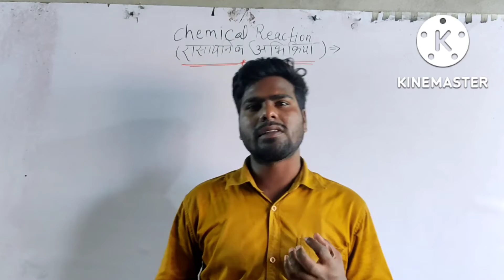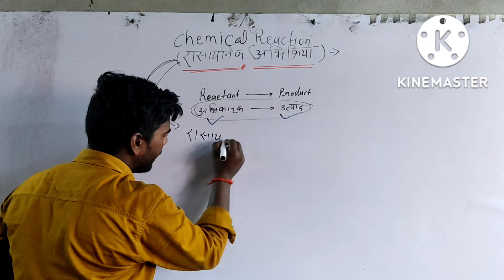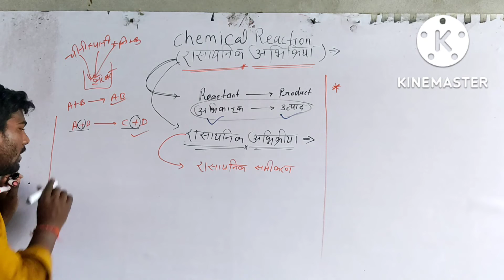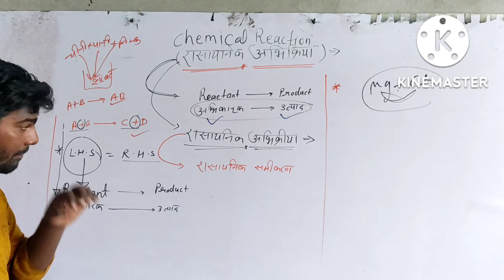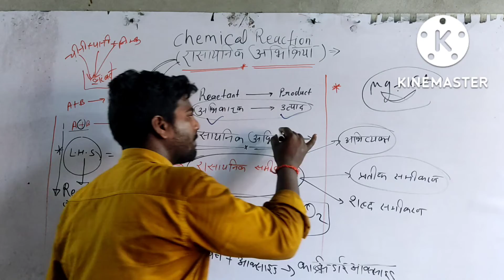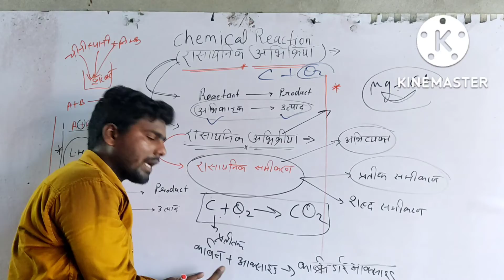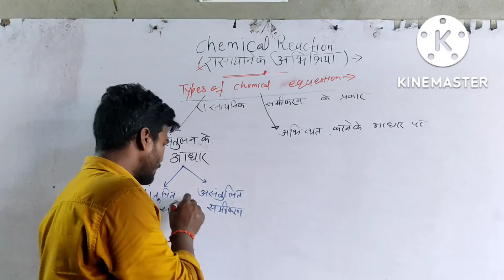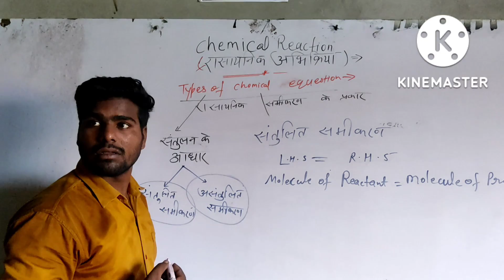of chemical eqyestions by sumiran sir#L-2#class 10th#